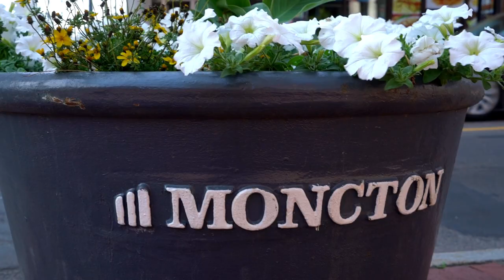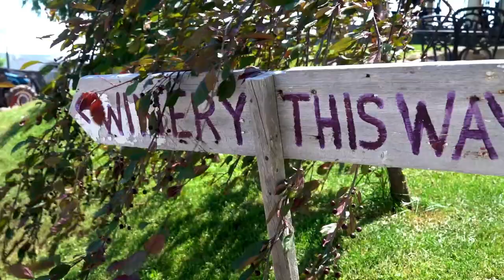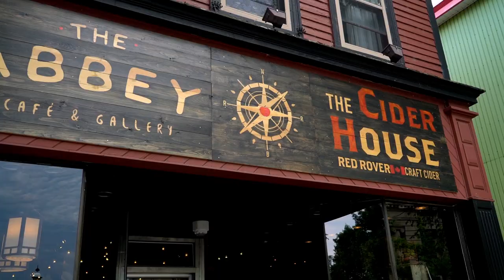TOP 5 THINGS TO DO in NEW BRUNSWICK | CANADA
As one of Canada's Maritime provinces, New Brunswick has a lot to offer for visitors. From urban centres to incredible natural landscapes, check out the top 5 things to do in New Brunswick!

Note: All drone footage was captured with permission and appropriate permits. Double check the rules and regulations before flying your drone in New Brunswick.

◆ Sony A7Rii Camera Body
◆ Sony Rx100V
◆ Zeiss 24-70mm f4 Lens
◆ Zeiss 16-35mm f4 Lens
◆ DJI Phantom 4
◆ Zhiyun Crane V2 - Gimbal
◆ Rode Video Mic Pro
◆ Senheiser Wireless
◆ Aputure Video Light